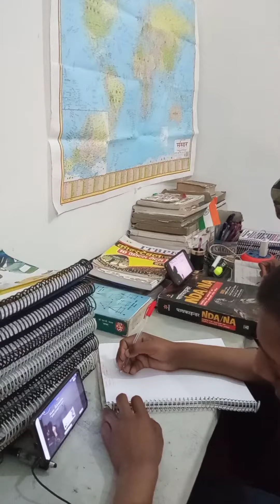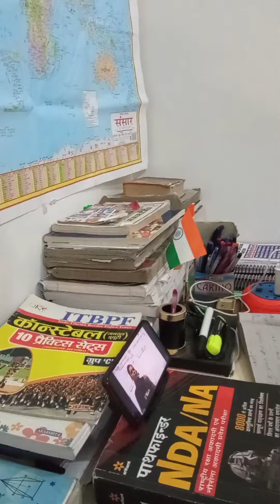खान सर motivation speech पढ़ने को मजबूर कर देगी // laghavstudy2.0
this chenal does not own the rights to these some video clips,

students full screen student whats aap statussrudy attitude status video Love student motivational for students study motivational in hindi study motivational music students Life whats aap status motivational video Love sad love status motivational Quotes,